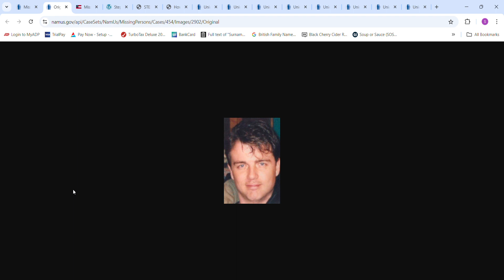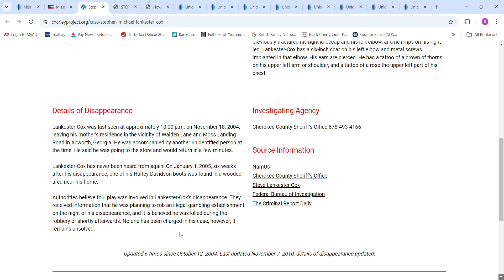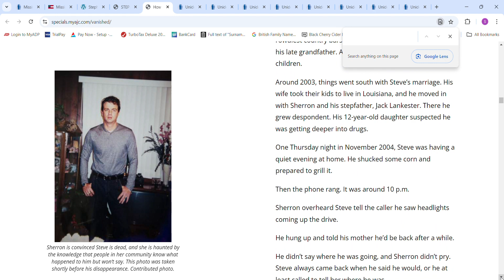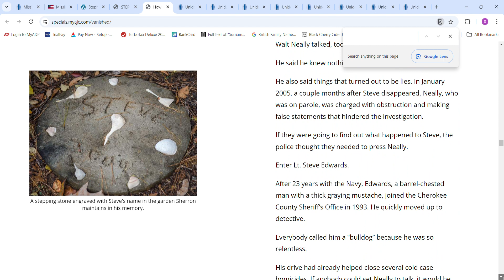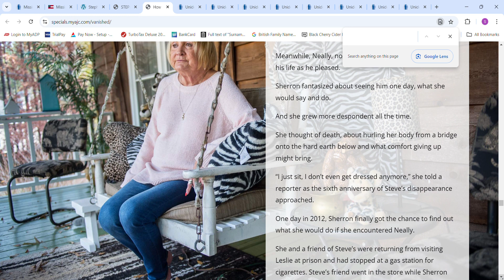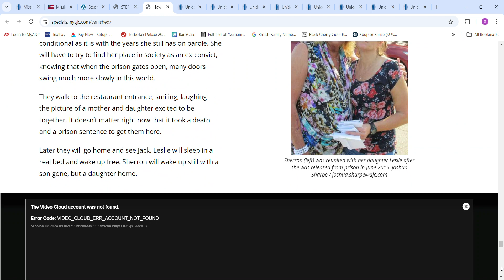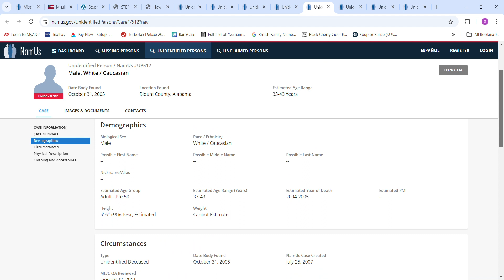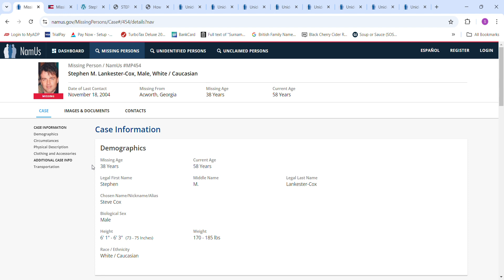Missing Stephen Michael Lankester Cox age 38 Acworth, Georgia November 18, 2004 & Some John Does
Missing Stephen Michael Lankester Cox age 38  6'1 170lbs
3665 Walden Lane Acworth, Ga
may have traveled to Cobb county to an illegal gambling establishment
was wearing Harley Davidson boots
Acworth, Georgia to Cobb County November 18, 2004 & Some John Does